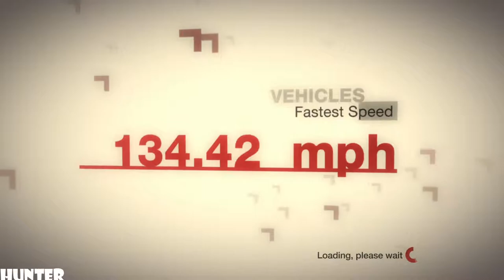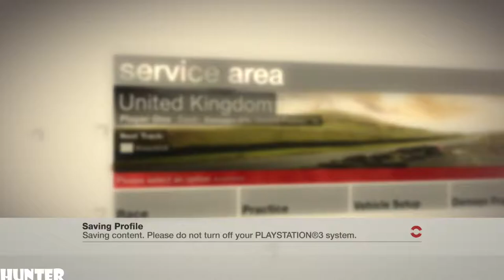McRae DiRT Gameplay PART62-FERODO EUROPEAN-(PS3) 1080p60FPS)